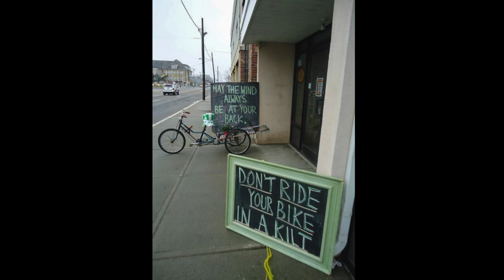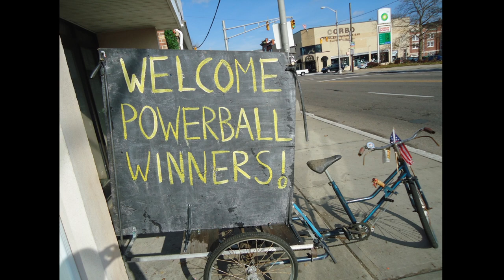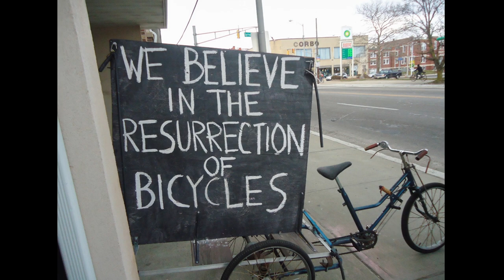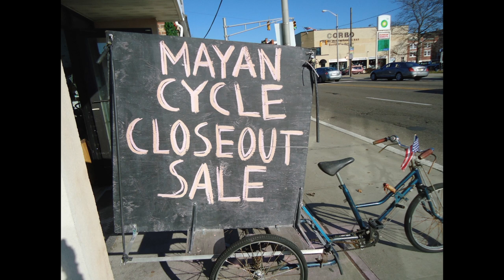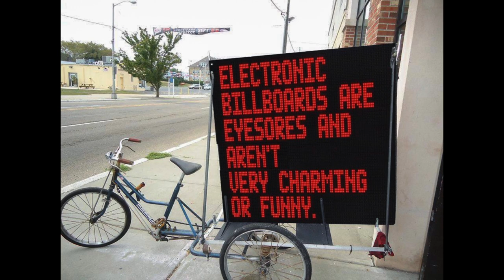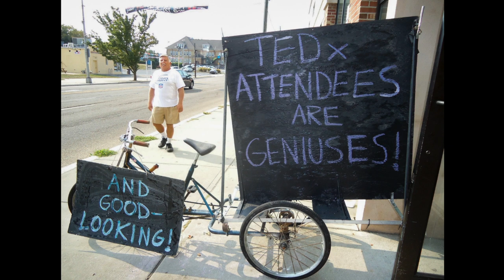How to build a community, told with chalk: Kerri Martin at TEDxNavesink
Kerri Martin shares her experience of creating a bike-centric community in and around Asbury Park, as told through chalk.

Kerri Martin grew up in Freehold, NJ and graduated from The College of New Jersey.  Upon leaving the Garden State, she traveled and studied around the world before finding herself back in New Jersey in 2003. In 2006, Kerri took her love of bicycles and founded Second Life Bikes, a youth earn-a-bike program and community bike shop in Asbury Park, NJ. Her existence on this planet is dominated by fixing, riding, building, racing, talking about, thinking about and promoting bicycles.